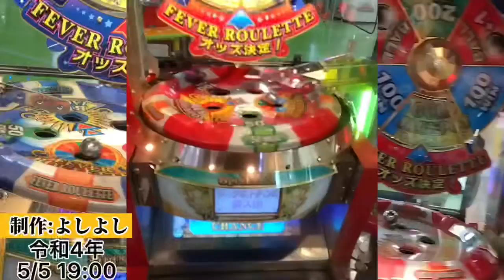（スマホゲーム）ゴールデンホイヤー 無料回転集（最終回）